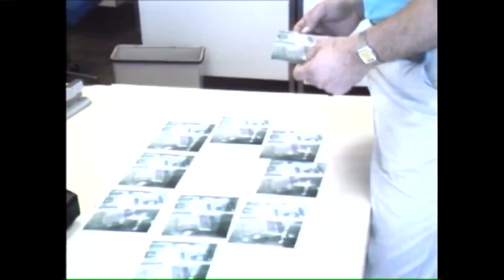Man who spent 30 years in prison for Chicago murder he said didn't commit released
A man who has claimed his innocence for 30 years in a Chicago murder case was released from prison Thursday afternoon.